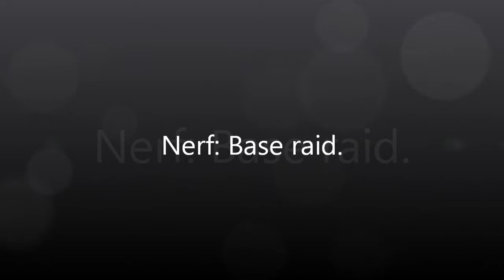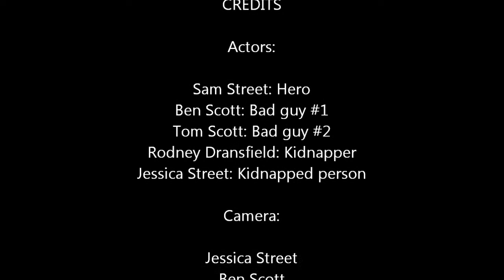Nerf: Base raid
Just a short one today! Cause easter. Gonna be making a part 2... maybe... Anyway, please enjoy!! :D